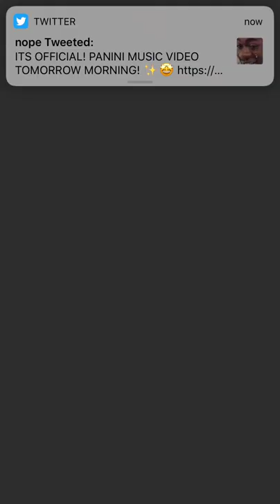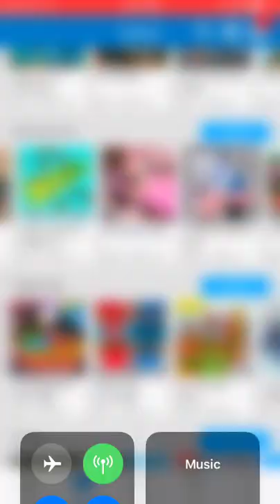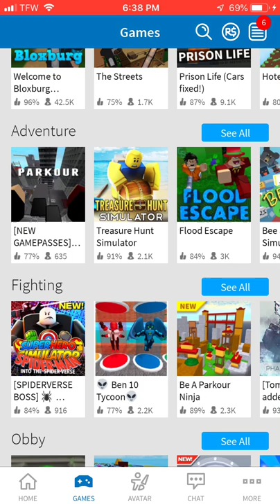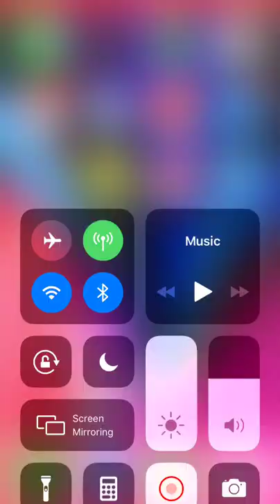Treasure Hunt Simulator ROBLOX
Treasure Hunt Simulator